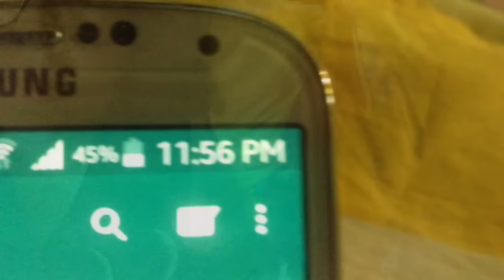Vlog 06/06|My birthday|+GRWM per la festa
♡~🌸ABOUT ME🌸～♡
NAME : Veronica
AGE: 15
FILMO CON : IPod touch 5g
EDITO CON : Imovie/Camtasia